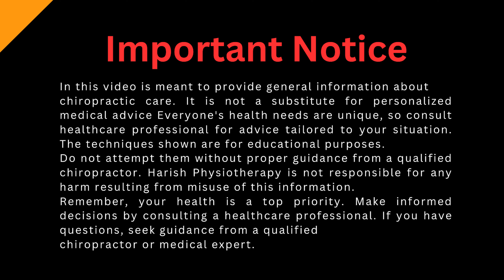Full Body Chiropractic Adjustment: The Ultimate pain Relief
Welcome to Harish Physiotherapy in Jodhpur! In this video, we showcase a comprehensive full body chiropractic adjustment designed to provide immediate pain relief and improve overall well-being.

Our experienced chiropractor performs precise adjustments to alleviate pain, enhance mobility, and promote overall health. Whether you are suffering from back pain, neck pain, shoulder pain, or general body discomfort, this full body adjustment session will show you how effective chiropractic care can be.

In this video, you'll see:

Detailed steps of a full body chiropractic adjustment
Techniques used to target various pain points
Real-time patient reactions and feedback
The benefits of regular chiropractic care for maintaining a healthy body
At Harish Physiotherapy, we are committed to providing the highest quality of care to our patients. Our goal is to help you live a pain-free and active life.

Visit Us:
Harish Physiotherapy:
📍 Location: 17, 442, Main Road, Sector 17, Chopasni Housing Board, Jodhpur, Rajasthan 342008